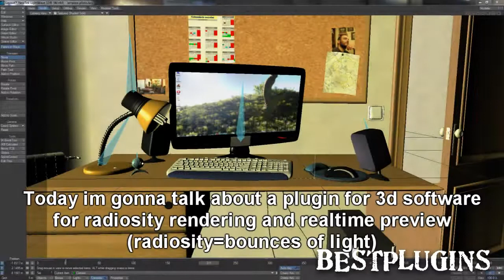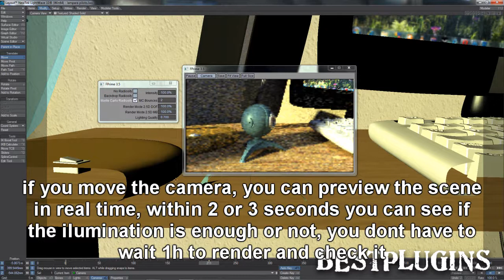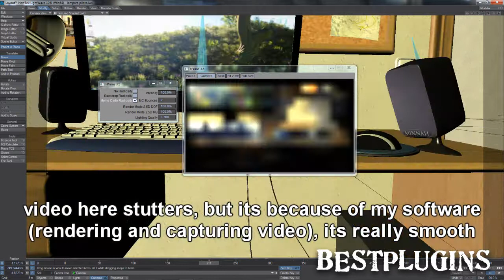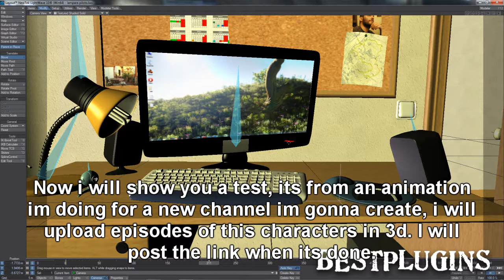Fprime tutorial - radiosity in real time